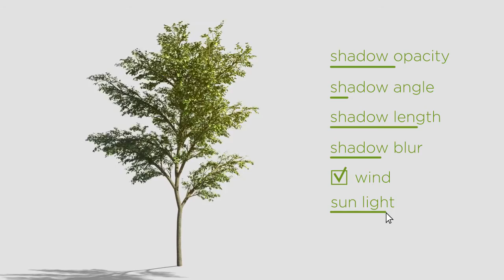3 Growing Trees In The Wind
Hello, dear colleagues! Let me introduce 3 professional animated trees with alpha channel!

They have resolution 6000×2500 px, which is ideal for any size up to 4k. Every tree has unique animation of growing and wind. Also, there is a version with no wind. Every tree has a duration 15 seconds, but in a version of “no wind” it can be infinitely.

Trees are rendered in such a way as to be ideal on any background. White, black, gray or photo background, it does not matter. You always get excellent results.

Even if you do not know After Effects at all, you can use trees from the project in any software. You just need to be able to use a white-black mask in your software.